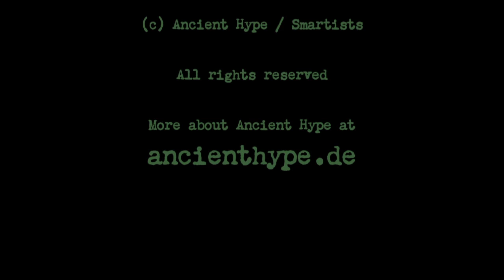Ancient Hype: "Minus A"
Listen to "Minus A", one track of the digital album "Minus 4" by Ancient Hype, a fascinating detour into ambient/industrial music. Browse this channel for more Ancient Hype music, for further info.